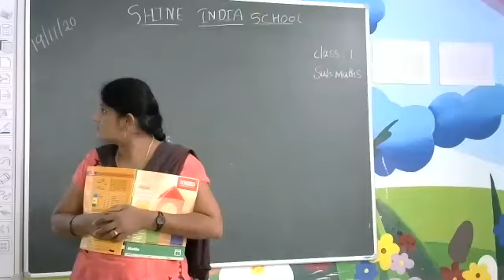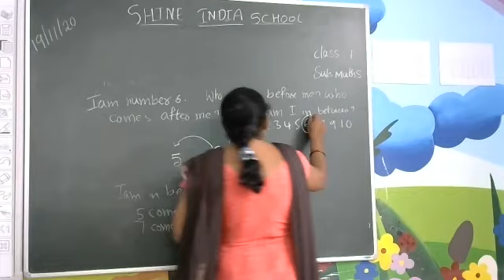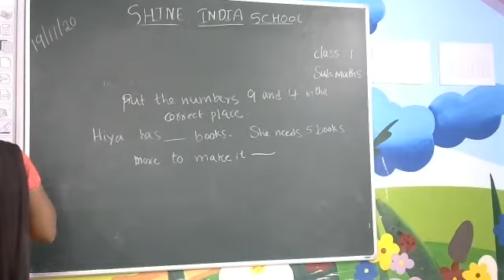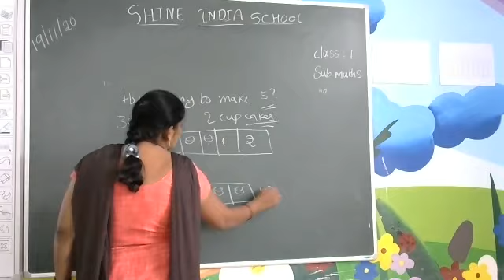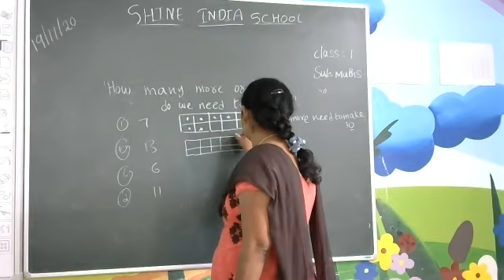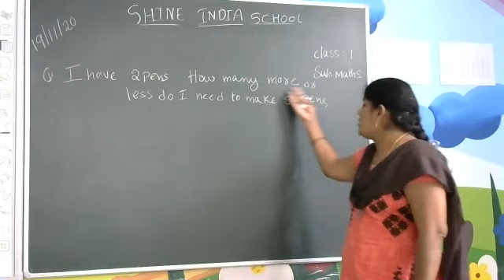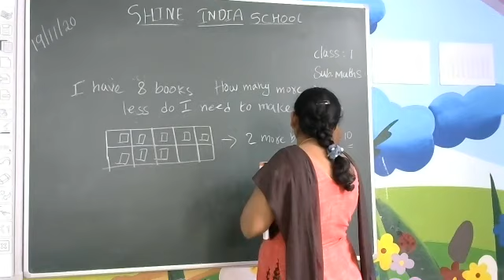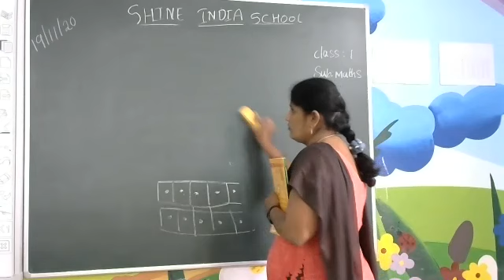SHINE INDIA SCHOOL MATHS ONLINE CLASS FOR GRADE 1